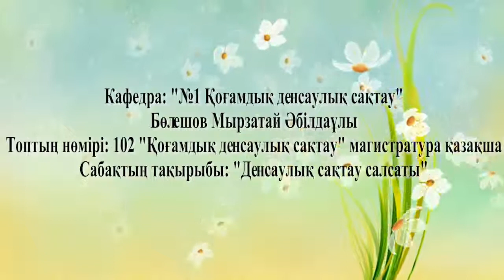Денсаулық сақтау саясаты